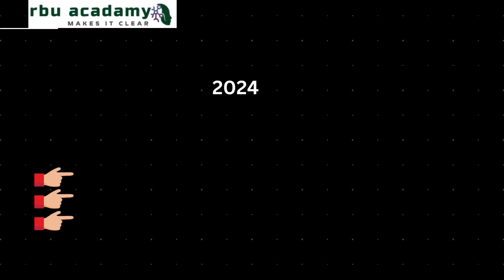new batch on spring boot microservices by Naveen from june 10 2024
spring boot microservices by Naveen
from june/10/2024